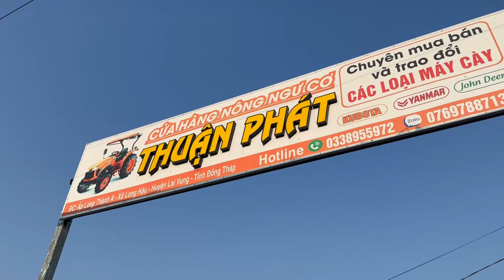📢Hàng về tháng 4🔥xe đẹp Giá Tốt🍀Yanmar 357✅ Phân khúc 57HP💥 liên hệ 0338955972👍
📢📢 CỬA HÀNG NÔNG NGƯ CƠ THUẬN PHÁT✅
➡️chuyên mua bán các loại máy cày Kubota và yanmar...
🚜Từ 26 mã lực đến 70 mã lực…
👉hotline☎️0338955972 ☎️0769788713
👉vị trí của hàng lên Google Maps: CỦA HÀNG NÔNG NGƯ CƠ THUẬN PHÁT 🚜